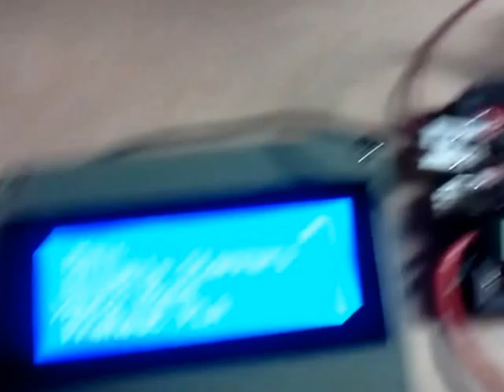I2C_Panel in Action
Panelolu 2 inspired panel controlling my converted CNC.